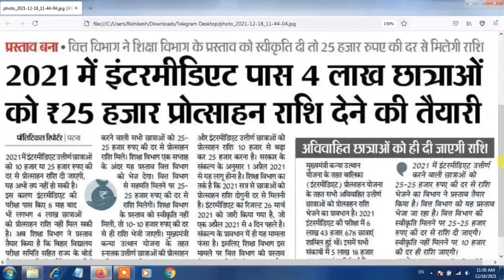Bihar inter protsahan Yojna 2021 Online | Bihar inter pass scholarship 2021 | Bihar inter pass paisa